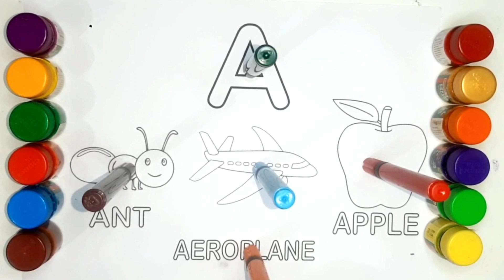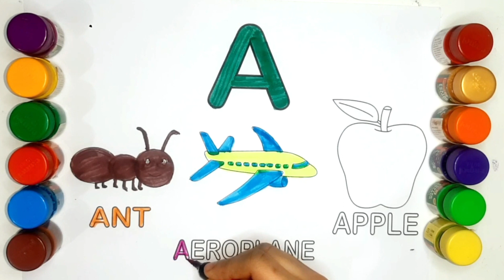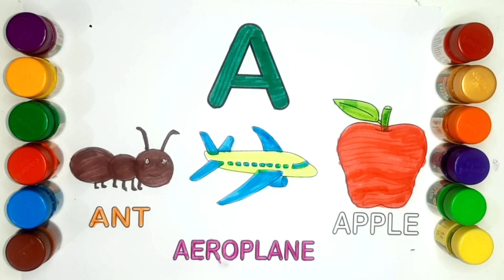ABCD a to z alphabets,a for apple 🍎,A se anar aa se aam,Nursery rhymes,phonics song,Ka se kabutar